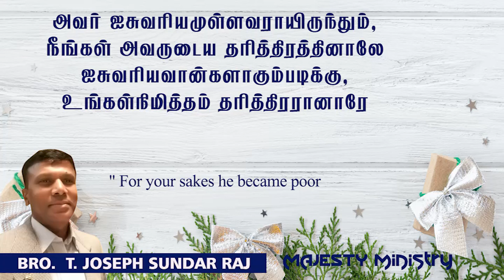" For your sakes he became poor "22 - 12 - 2022⁰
" For your sakes he became poor "
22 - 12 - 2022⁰